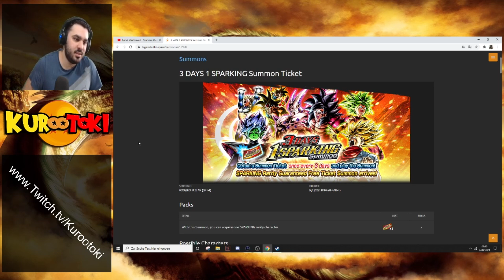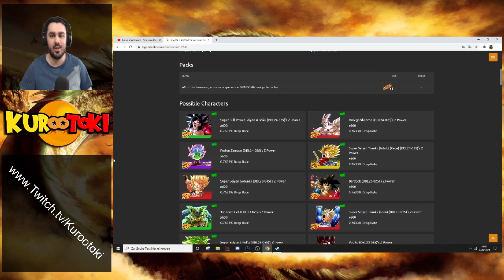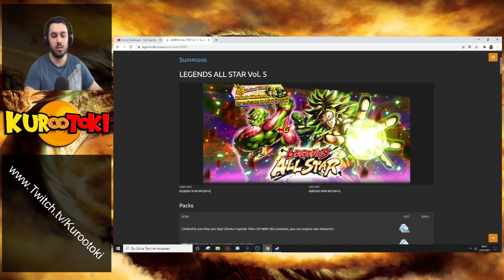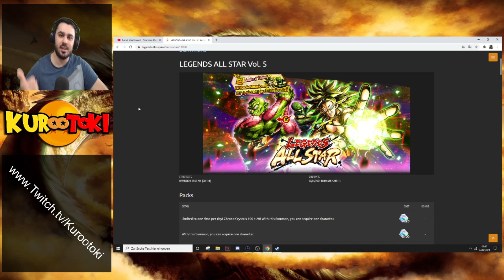ZENKAIS MEHR F2P geworden (manche). Enttäuschender 1000 Tage Log in Charakter? Kurootoki DBL deutsch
Heyoooo Kurootoki wieder am Start!!

Dragon ball Legends deutsch